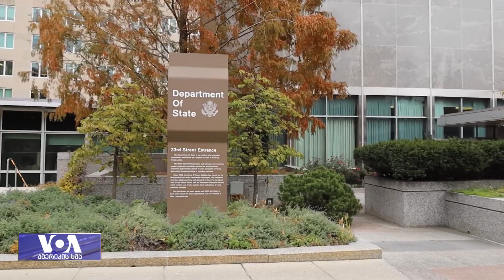უკრაინის დახმარების მომავალი და კონტრიერიშის ბედი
უკრაინისთვის აქამდე გამოყოფილი დახმარება იწურება, ახალი პაკეტი კი ჯერ არ დამტკიცებულა. რა გავლენა აქვს აშშ-ის შიდაპოლიტიკურ დებატებს უკრაინაზე და რა ხდება ფრონტის ხაზზე? ასევე, სვეტლანა ცახანუსკაიამ ვაშინგტონში კონგრესს უთხრა, რომ პუტინის მსგავსად, ლუკაშენკო ჰააგაში უნდა გასამართლდეს.